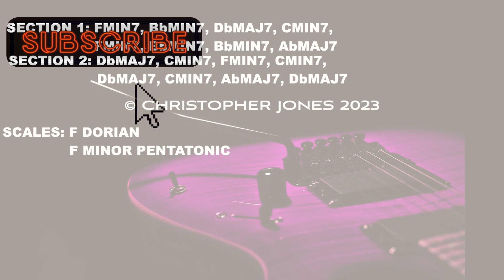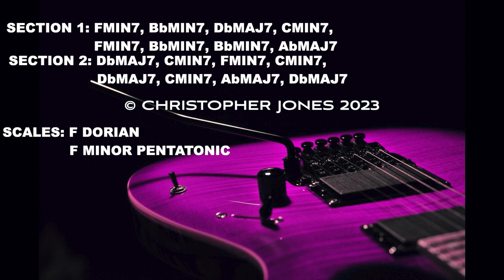INTENSE FUNK/GROOVE BACKING TRACK WITH MEGA FUNKY BASS IN F MINOR!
An intense Funk/Groove Backing Track with a mega funky bass in the key of F Minor.